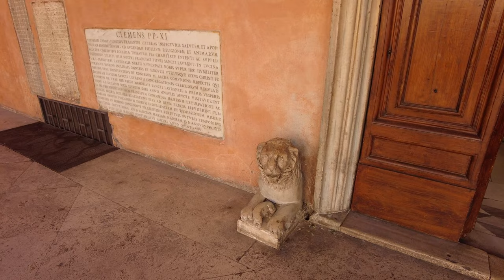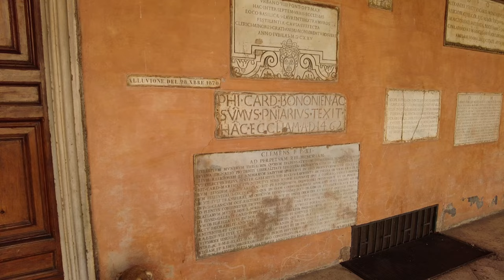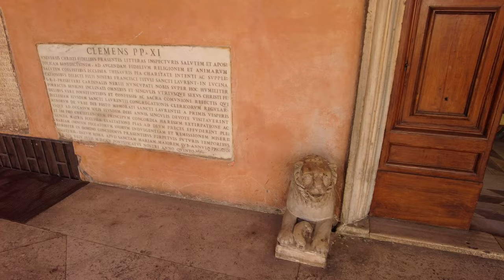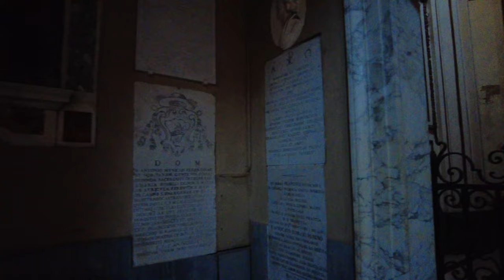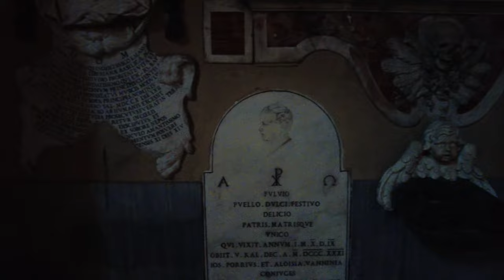Rome guided tour ➧ Piazza di S. Lorenzo in Lucina [4K Ultra HD]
Open-air lounge and meeting place in the capital, Piazza San Lorenzo in Lucina is an important square in Rome. In the center of the square is the homonymous basilica, one of the oldest churches in the city, built on a domus, probably owned by Lucina, a wealthy Roman matron.

00:00 - PREVIEW -
01:55 - { Vicolo Valdina }
04:00 - { Via di Campo Marzio }
04:45  - Palace of the Parliament.
07:18 - { Piazza San Lorenzo in Lucina }
08:33 - Basilica of San Lorenzo in Lucina (11th century)
18:45 - Palazzo Fiano
19:46 - { Via del Corso }
19:59 - { Via Frattina }
28:28 - { Piazza di Spagna }
28:44 - Column of the Immaculate Conception
29:40 - Palazzo Monaldeschi today hosts the Spanish Embassy to the Holy See.